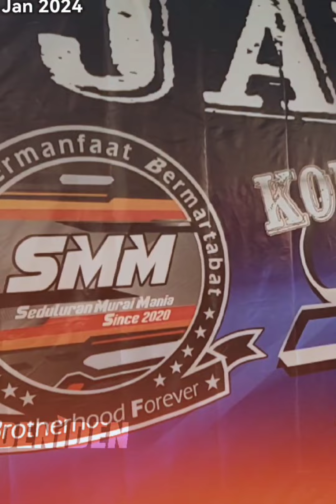DAFTAR JUARA KOPDAR SMM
Daftar juara kopdar Kopdar SMM